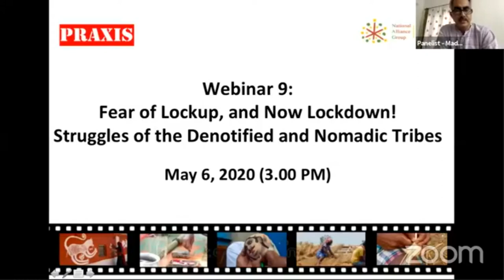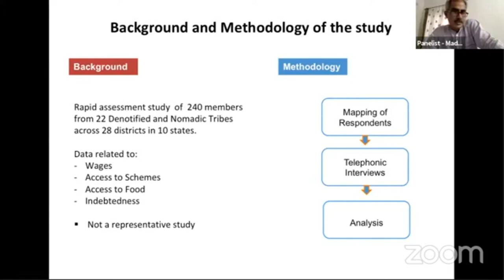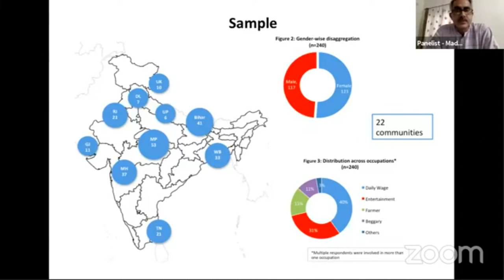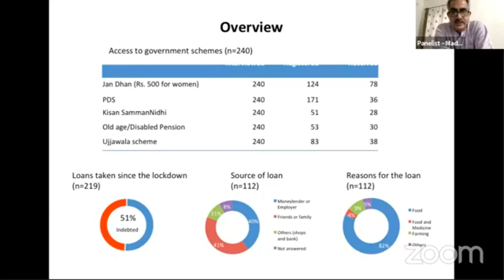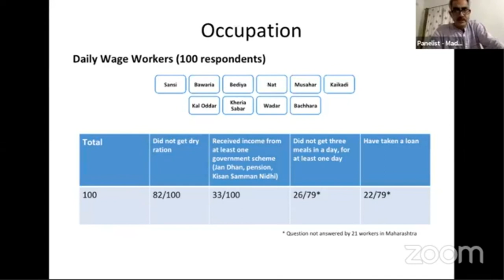Nomad Times Ep 26, COVID - 19, Part 8 - Dr. Madan Meena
Dr. Madan Meena artist, researcher, curator, writer is a man of many parts, all of which are heavily influenced by his roots. Currently, he is working as Honorary Director of the Adivasi Academy at Tejgadh, Chhota Udaipur, Gujarat.

Fear of Lockup, and Now Lockdown!
The lockdown has posed a major challenge for the De-notified and Nomadic Tribes (DNT-NT). Given the historical injustice faced by them and the stigma that continues to shape their everyday lives, the DNT-NT communities need specific attention and intervention. The communities began to experience the beginnings of economic distress when the national lockdown was announced. They faced an exacerbated situation, much worse than some others given that many of them were already struggling for livelihood, being away from their traditional support system. Their limited or almost no access to relief from the administration has added to this difficulty.

Who are Nomadic and Denotified Tribe?
Indigenous nomadic tribes are wide spread across the world. These tribes are also part of human evaluation and play a critical role in human civilisation. However nomadic way of life depend upon economic production, forest, community resources etc.. with the rise in modern society and state nomadic tribe across the world faced challenge for their survival.

In 1871, British introduced the Criminal Tribes Act for the notification of Criminal Tribes, under which around 191 Tribes (mostly consists of Nomadic Tribe) were 'notified' as 'criminals' by virtue of their birth in a particular tribe. These so-called criminal tribes were actually communities of singers, acrobats, musicians, and cattle grazers, amongst others, whose nomadic lifestyle was a constant source of suspicion for the British. Under the Act, they were confined to newly created ghettos, put to work as cheap labour for industries and subjected to a pass system to control their movements. Later in 1952 after the recommendations of the Criminal Tribes Enquiry Committee Report, the Act was repelled. Thus these criminal tribes were de-notified in 1952 and termed as De-notified Tribes (DNT).